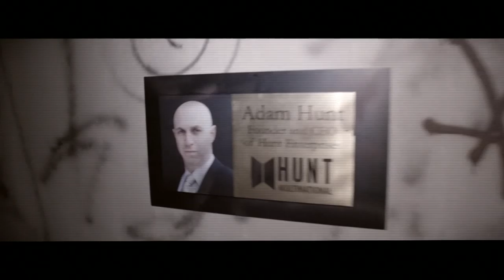Arrow ➵ Vigilante Documentary ➵ Pillar - Not Without A Fight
📺 TV Series: Arrow
🎨 Thumbnail: Midgardart